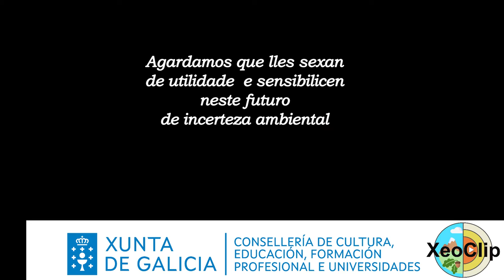Xeoclip Botánica 360: Flora litoral 2: Pradeira salobre. Quen vive aquí?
Descríbense algunhas das especies vexetais que poden vivir en ambientes salinos e como estas plantas,con adaptacións tan exclusivas, determinan o hábitat que dá alimento e acubillo a unha gran variedade de fauna asociada.
Música de fondo libre de dereitos (CC) extraída de:
Tema: "Adventure"
Autor: Benjamín Tissot
Efectos sonoros:
Agradecementos:
A Noemí Díaz Vázquez e Xacobo de Toro Cacharrón pola axuda loxística e por aportar e revisar guións. A Basilisa Pacoret Balsa polas súas aportacións na revisión idiomática. A Rocío Montes, Fernando Pereiras e Jorge Ramos pola axuda, suxestións e opinións.